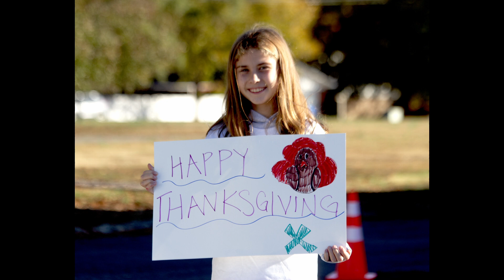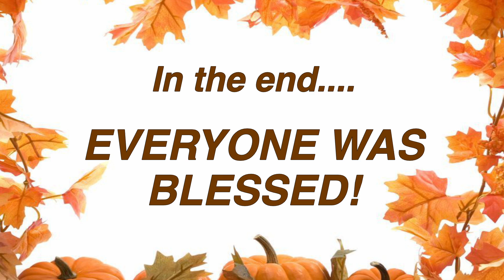2023 Blessing Bags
Blessing Bags for Thanksgiving slideshow